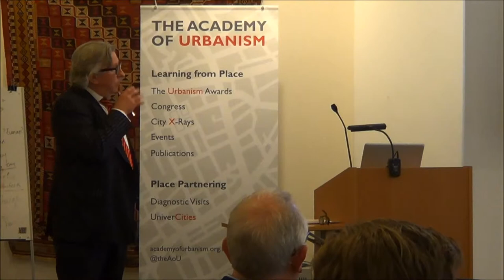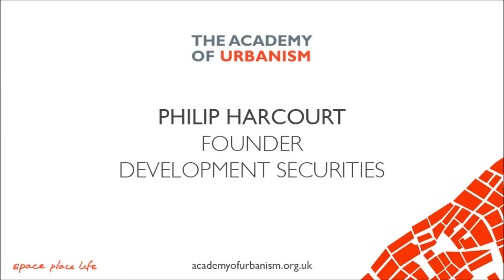Philip Harcourt: Place Branding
Philip Harcourt, founder of Development Solutions – a consultancy specialising in development solutions for new or adapted real estate - talks at The Academy of Urbanism's Place Branding event.